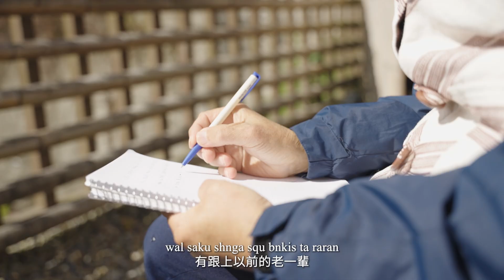2024世界母語日＠終身貢獻獎｜Taya Masing 陳松明（泰雅族）紀錄短片